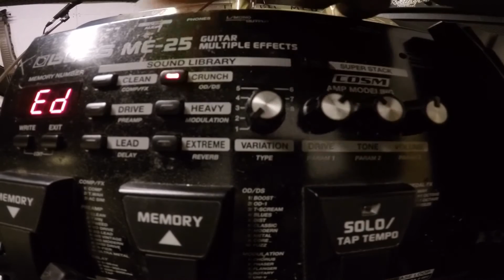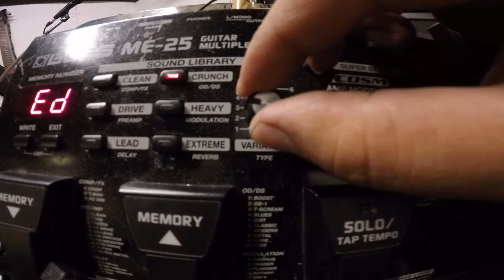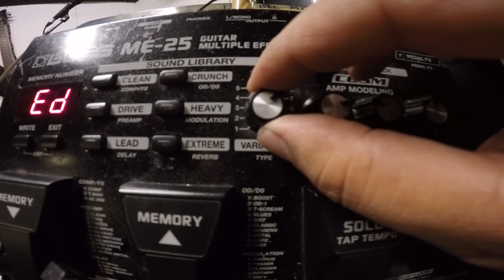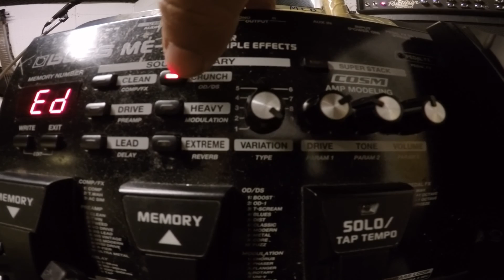ทดสอบ me25ในโหมด od/dis